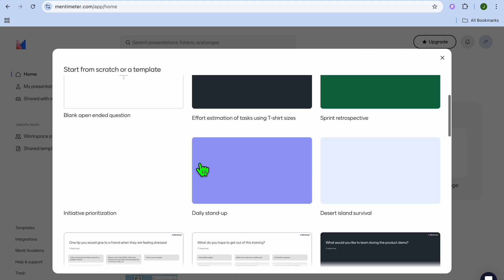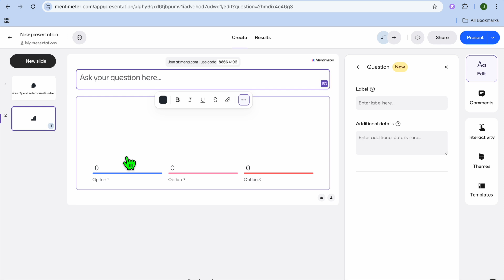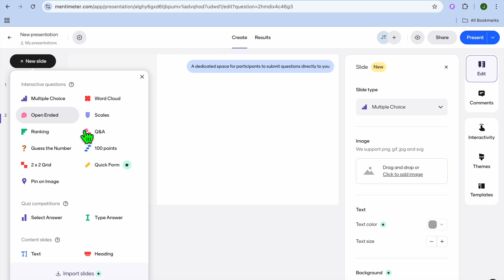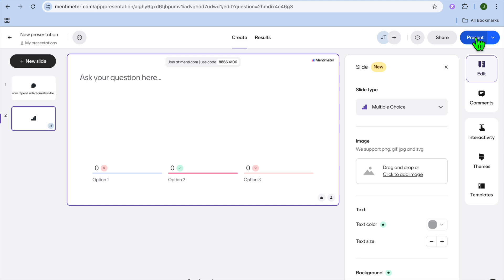How To Use Mentimeter For Questions